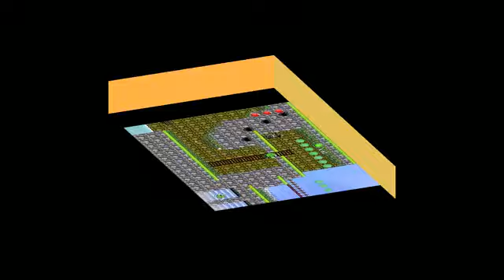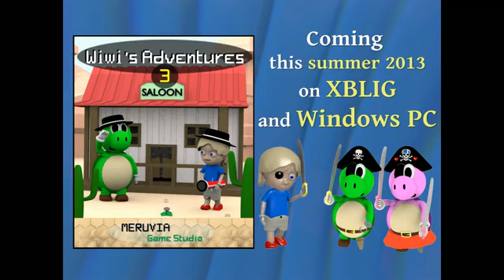Wiwi's Adventure 3 - Gameplay Trailer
Help Wiwi secure the scrolls of chaos in this action adventure platformer full of fantastic powerups!